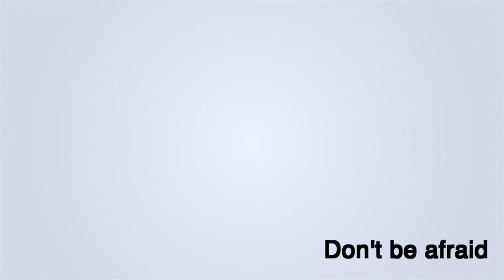Life Moments | Do Not Be Afraid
Go forward the rest of your year courageously, knowing that God will never leave your side!

*You can receive Life Moments Videos in your inbox!